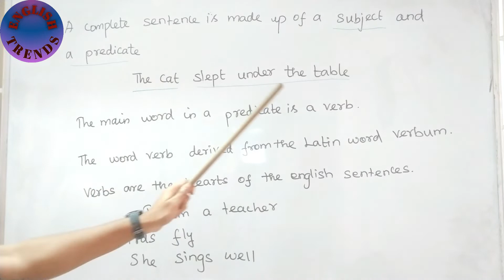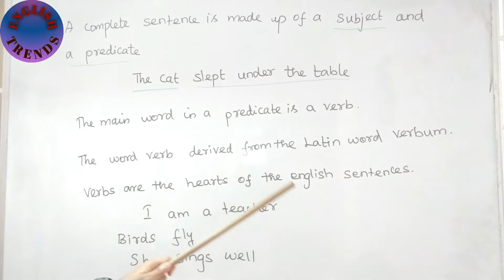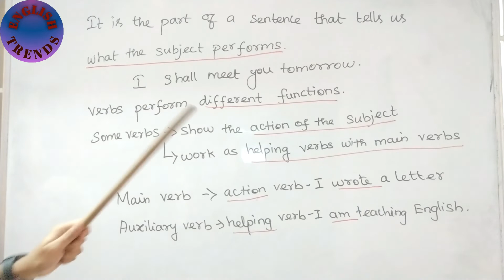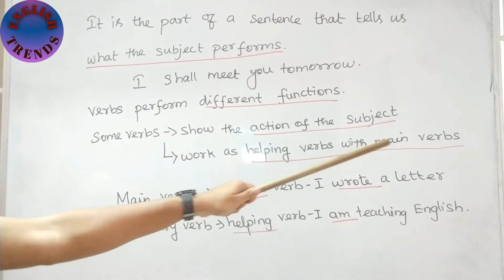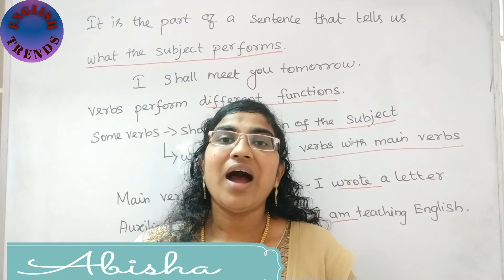Parts of speech-part-7(verb)